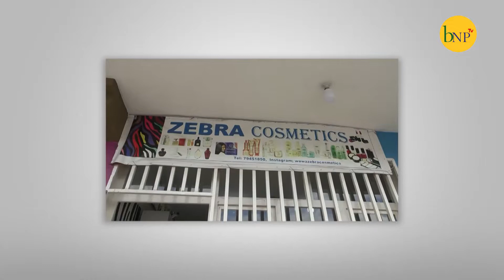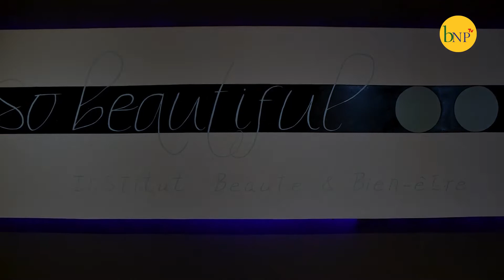Page Tournée: Traitement de la peau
Saviez-vous votre type de peau et comment en prendre soin?